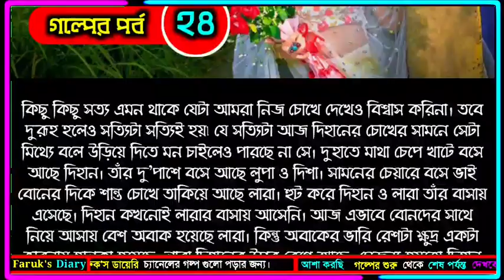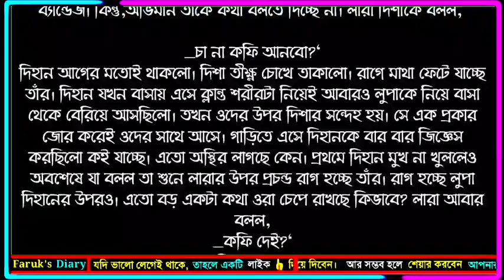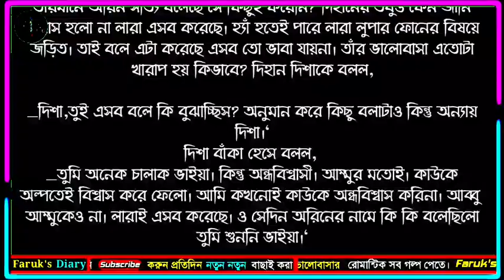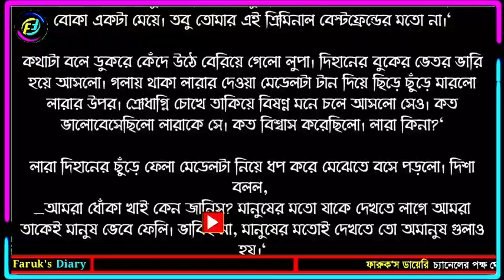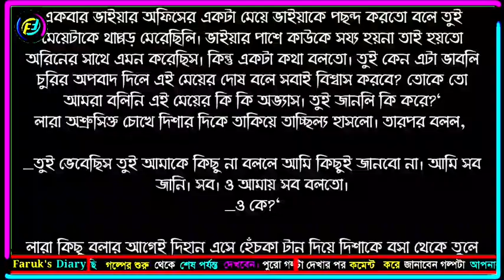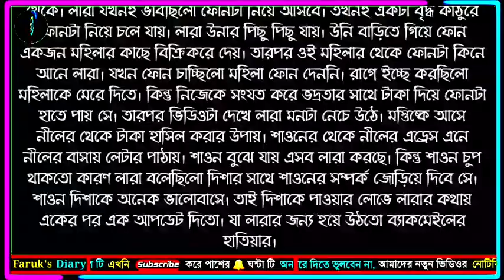ভালোবাসি প্রিয়তম | সিজন ৩ | পর্ব - ২৪ | Romantic Love Story | ভালোবাসার গল্প | Faruk's Diary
ভালোবাসার গল্প
রোমান্টিক গল্প
প্রেমের গল্প
বেদনার গল্প
Valobasar Golpo
Romantic love story
premer golpo
Faruk Media

💞. Valobasar golpo. 💞
💞. Premer golpo. 💞
💞. Koster golpo. 💞
💞. Jeboner golpo. 💞
💞. Prem Nibedon. 💞

❤ Thanks For Stay With Faruk's Diary. ❤